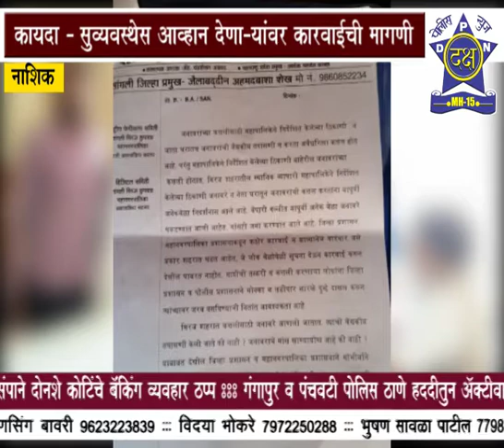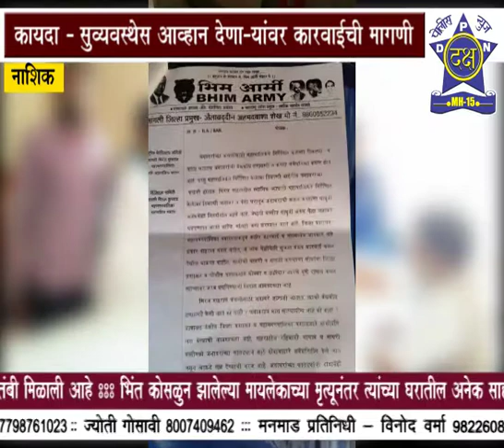भीम आर्मीचे ज़िल्हाधिकाऱ्याना निवेदन | Daksha Police News Nashik